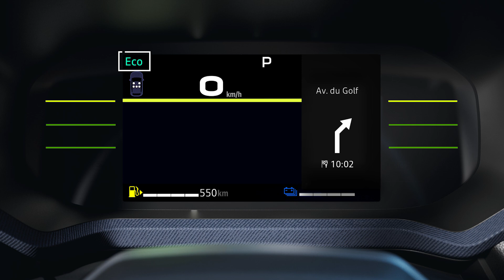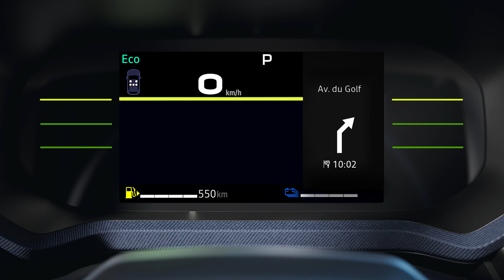LE MODE ECO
DUSTER 2024 (FRA)